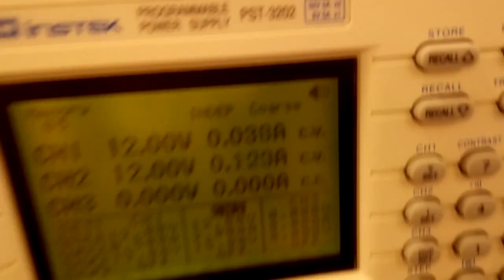2 Wire stepper control (CLK, DIR and GND) using TB6600 and Arduino